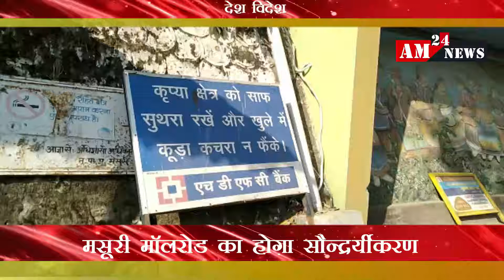तीन करोड रुपए की लागत से होगा मसूरी माल रोड का सौन्दर्यीकरण I AM24NEWS I